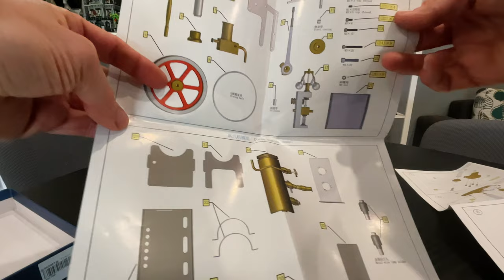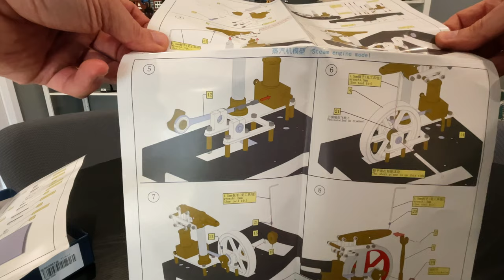MODEL BEAM STEAM ENGINE - RUNS AND SOUNDS GREAT!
Any questions please leave them in the comments and I will do my best to answer them.